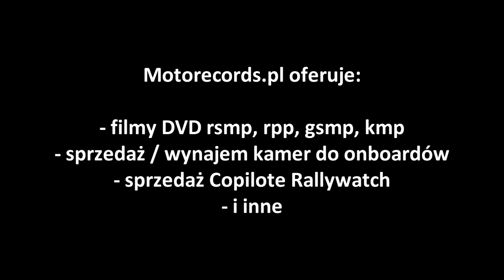DZWONY 19 Rajdu Rzeszowskiego [HD]